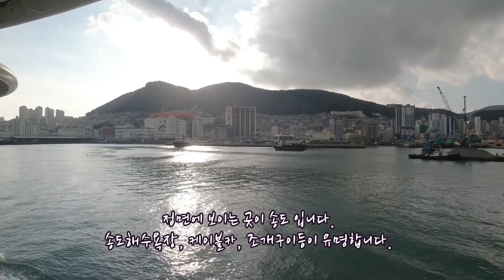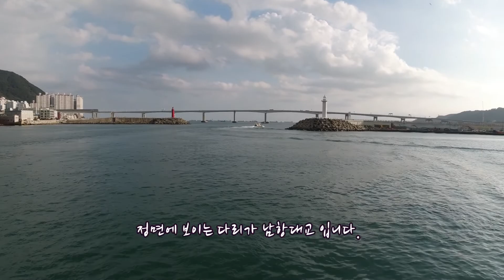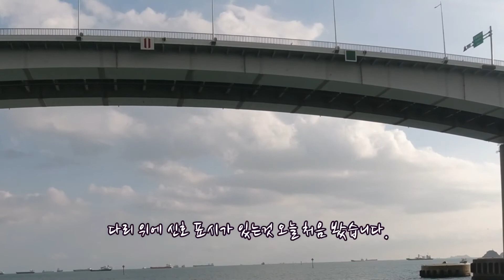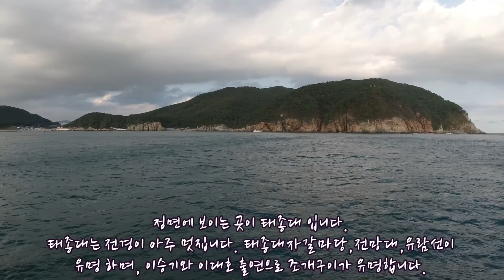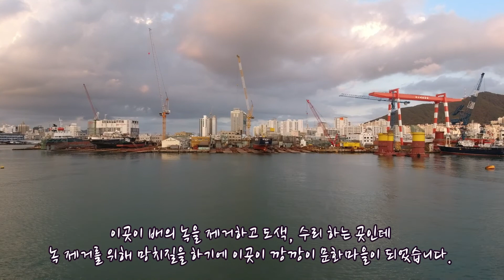자갈치크루즈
자갈치크루즈여행 경치 감상합시다.